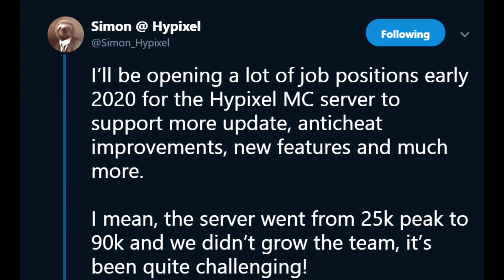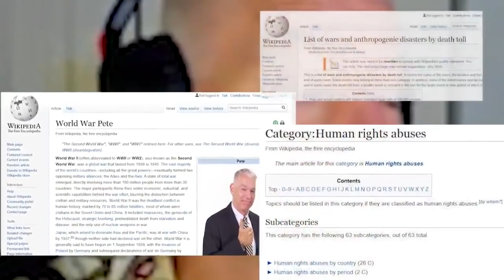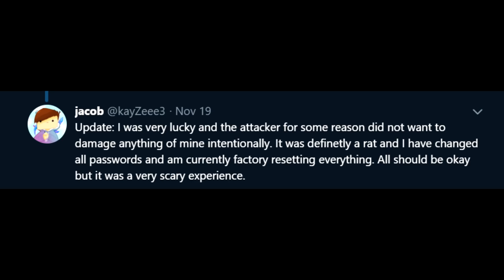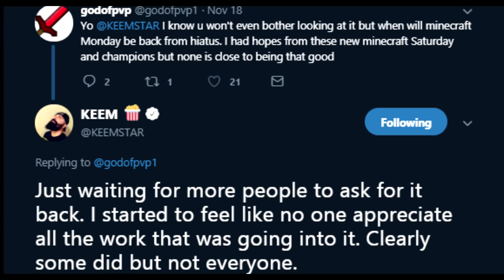Kayzeee's Computer HACKED! HypixelAlert MC Monday NOT Returning!? - SMP Earth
Thanks for all the recent support, feel free to join the giveaway w/Kayzeee:

Thumbnail done by me :3